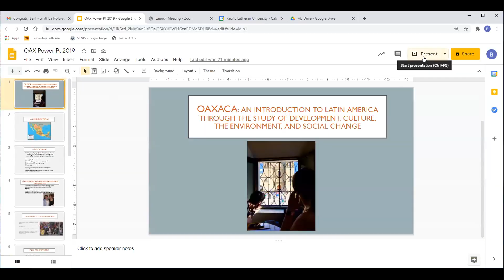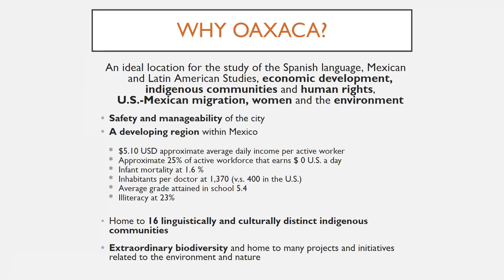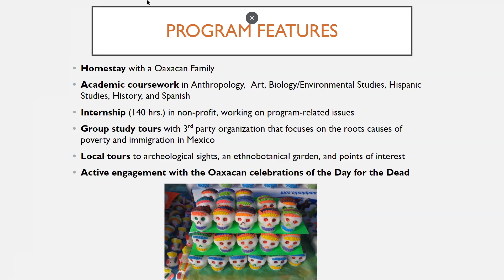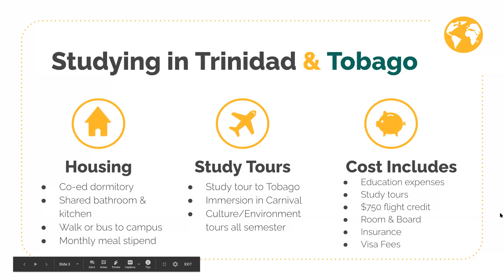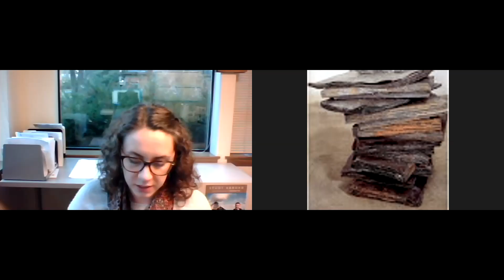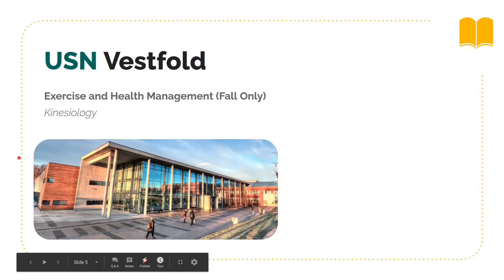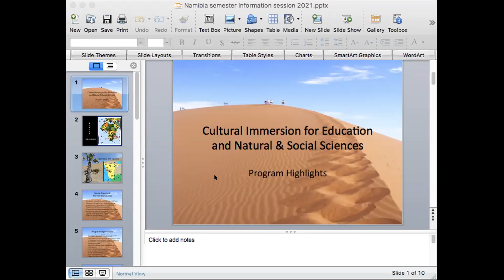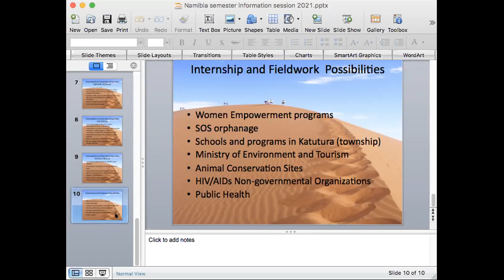Virtual Study Away Fair: Gateway Programs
Considering where you might want to study away? Start by learning about Gateway semester programs!